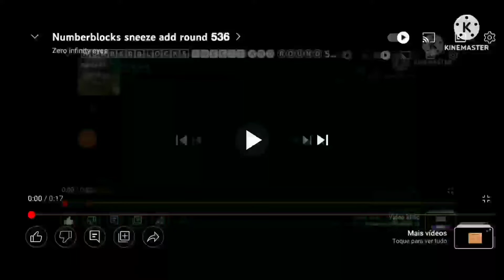numberblocks sneeze add round 538